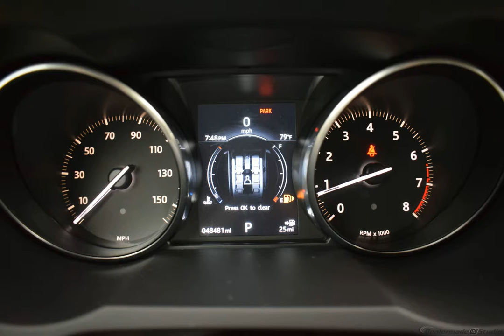2017 BLUE LAND ROVER RANGE ROVER EVOQUE #10437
Used 2017 BLUE LAND ROVER RANGE ROVER EVOQUE  SE TAN #10437